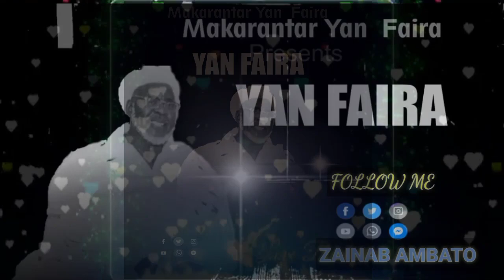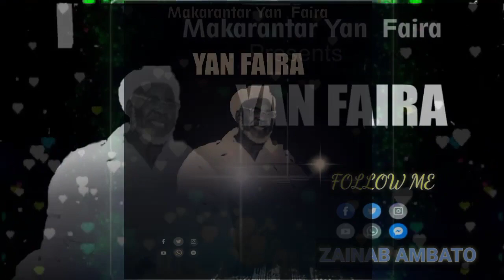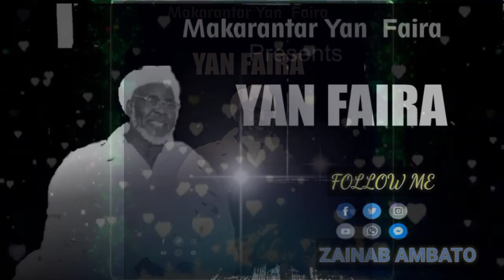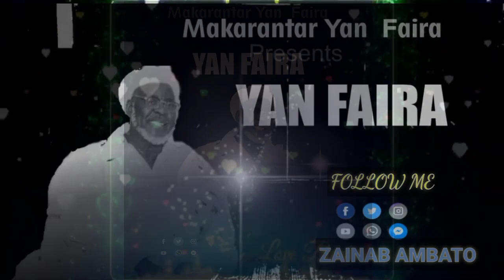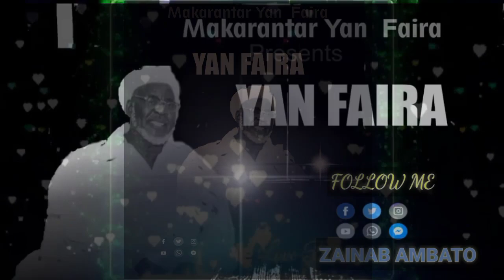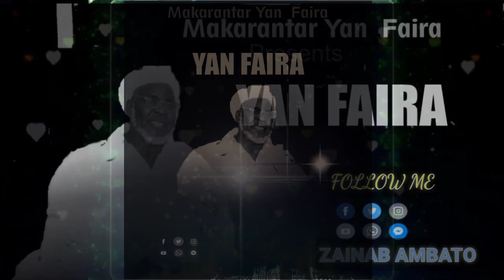Rimix Maza DA Mata (MAKARANTAR YAN FAIRA)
Listen to my track on  Audiomack

Zaku iya bibiyar shafikan ta kafafen Sada zumunta.

halifaambato aishaambato murja faisalambato ahmadambato tajulzzi maitambura sirrinfatahi shariff rabiu#shariffsaleh#madihi#barhamagombe#hausafilm#indianhausa#fassarahausa#masoyaannabi#shairai#taskarbege#taskaryabo#kano#alanwaka#mahamudnagudu#hamisubreaker#